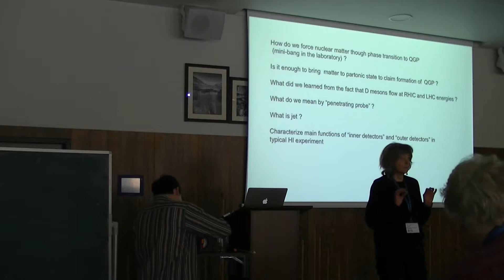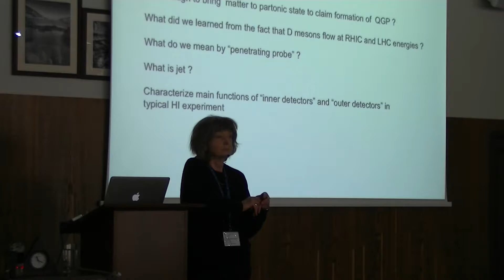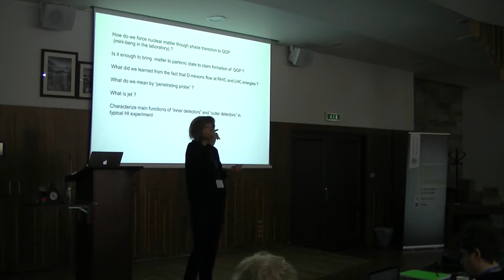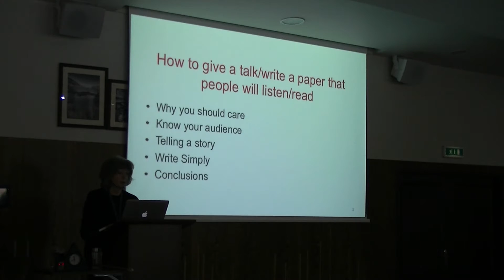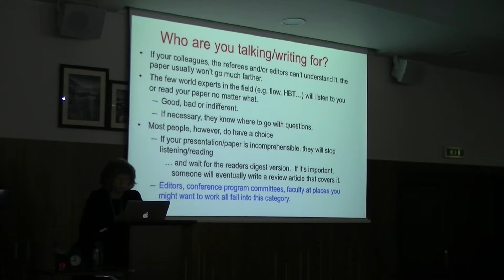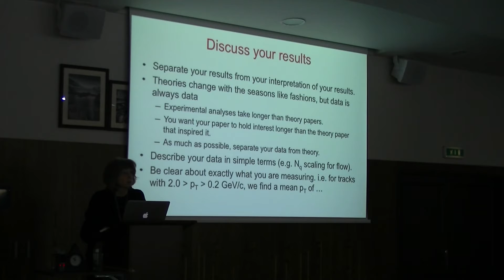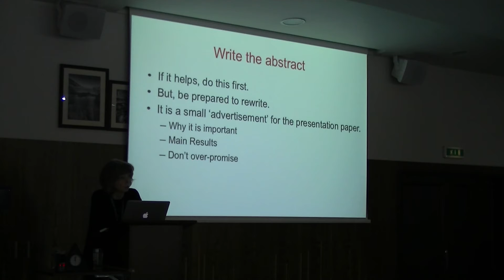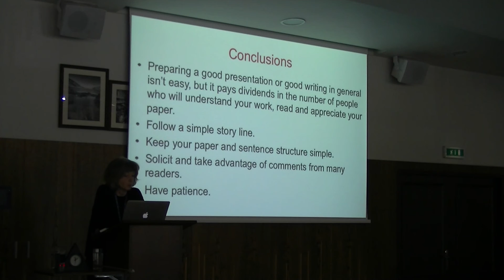Grażyna Odyniec - Q&A